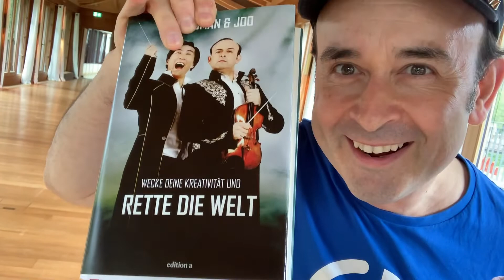Igudesman & Joo - Die Rettung der Welt - Hamburg 25.04.2020 - Teaser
Mit "Die Rettung der Welt" bringen Igudesman und Joo ein ganz neues Programm auf die Bühnen der Welt. Und natürlich bringen sie dieses auch nach Hamburg. Die Show wird am 25. April 2020 in der Elbphilharmonie zu sehen sein!

Zur Show passend, veröffentlichen Igudesman & Joo auch ein Buch mit dem Titel "Rette die Welt", das am 5. Oktober erscheint. Bereits jetzt vorzubestellen bei Thalia, Amazon, oder dem Buchladen deines Vertrauens.

"Die Rettung der Welt"-Tour:

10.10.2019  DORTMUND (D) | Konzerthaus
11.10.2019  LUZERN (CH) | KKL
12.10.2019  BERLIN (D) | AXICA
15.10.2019  ELMAU (D) | Schloss Elmau
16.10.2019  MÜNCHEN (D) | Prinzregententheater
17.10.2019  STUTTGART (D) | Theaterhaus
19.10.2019  SALZBURG (A) | Stiftung Mozarteum

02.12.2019  WIEN (A) | Wiener Konzerthaus
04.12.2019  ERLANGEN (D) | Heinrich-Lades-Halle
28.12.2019  KÖLN (D) | Kölner Philharmonie

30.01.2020  MAINZ (D) | Frankfurter Hof
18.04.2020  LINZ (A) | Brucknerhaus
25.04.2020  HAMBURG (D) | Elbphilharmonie